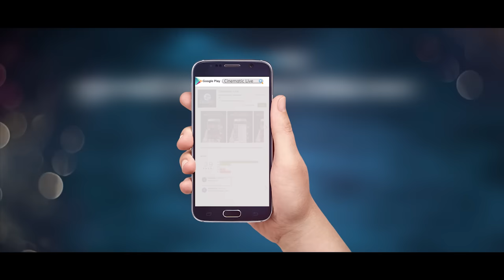Buker Vitor Rekhe Tomay (Video Song) | Shakib Khan | Bubly | Imran | Ohongkar Bangla Movie 2017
Presenting "Buker Vitor Rekhe Tomay" Song from the upcoming Bengali Movie "Ohongkar” Directed by Shahadat Hossain Liton and produced by Tusar Kothachittro . Films starring Shakib Khan,Bubly,Toma Mirza in the lead roles. Film Releasing Soon.

Title: Buker Vitor Rekhe Tomay
Film: Ohongkar
Director By:  Shahadat Hossain Liton
Star Cast:  Shakib Khan & Bubly
Singer: Imran Mahmudul With Mimi
Lyricist: Ahmed Imtiaz Bulbul
Music Director : Ahmed Imtiaz Bulbul
Choreography: Masum Babul
Editor : Towhid Hossain
Production House: Tusar Kothachittro
Content Partner & Rights : Live Technologies Ltd.